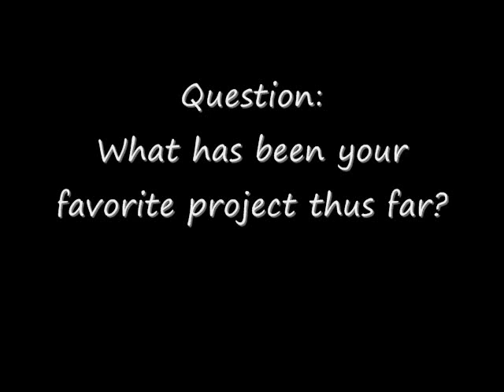Comic Con 2010: Women of Marvel Panel One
Kathryn Immonen, Judy Stephens, Marjorie Liu, Laura Martin and Christina Strain discuss some of the favorite projects they've worked on thus far.